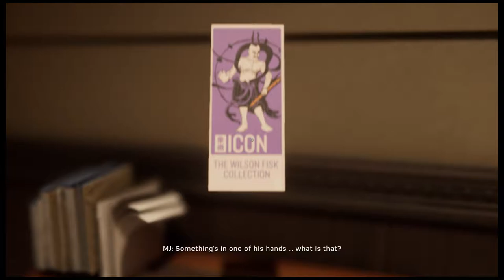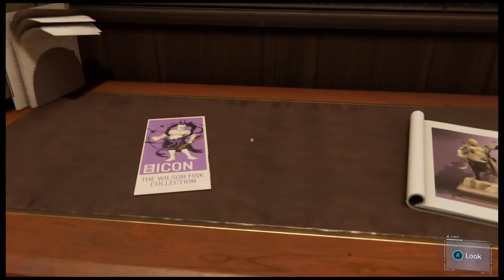Spiderman Ps4 The Lovely Mary Jane Watson